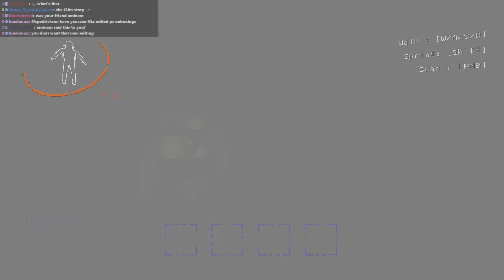The Great Eminem Incident | Lethal Company